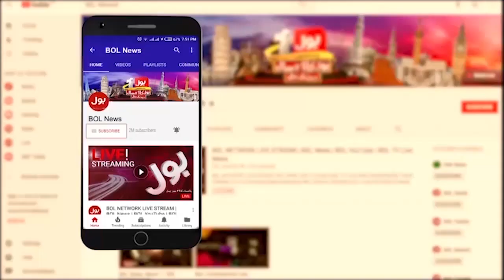Karachi Tariq Road Commercial Building Caught Fire | Rescue Operation | Live Updates | Breaking News